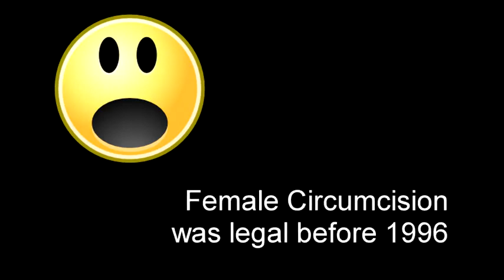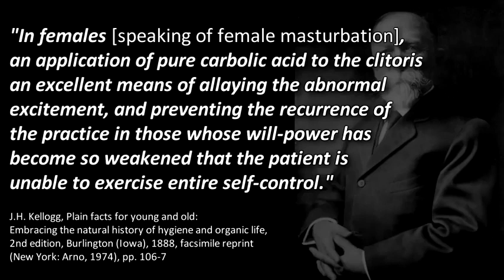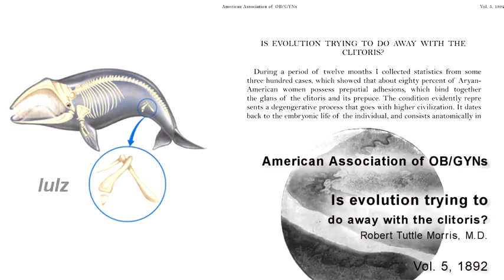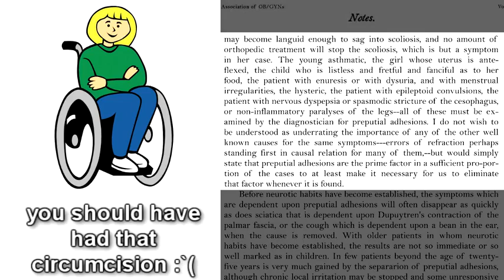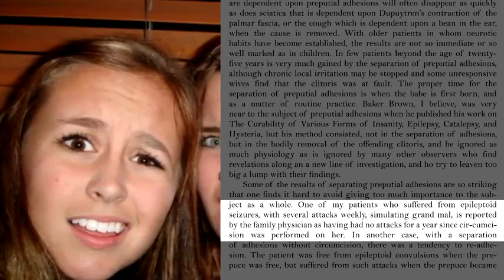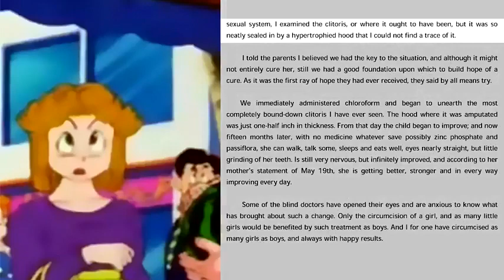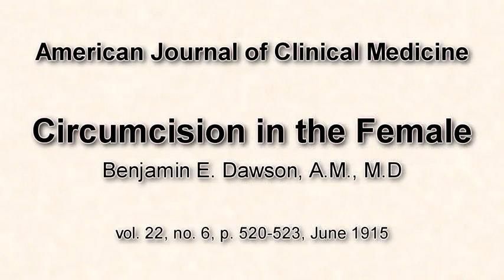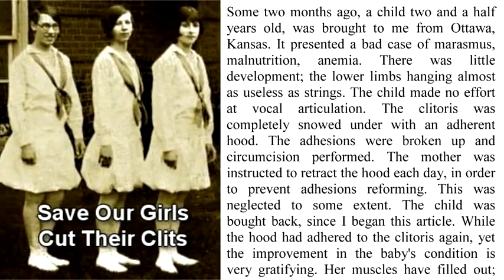Female Circumcision In America - Part 1 [MIRROR]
America has a long and dark history regarding both male and female circumcision. This 2 part video series will cover the history of female circumcision in America.

REFERENCES:

Is evolution trying to do away with the clitoris?
Robert Tuttle Morris, M.D.
American Association of OB/GYNs, Vol. 5, 1892

Circumcision of Girls
T. Scott McFarland, M.D.
Journal of Orificial Surgery, Vol. 7, p. 32-33, July 1898

Circumcision in the Female
Benjamin E. Dawson, A.M., M.D
American Journal of Clinical Medicine, vol. 22, no. 6, p. 520-523, June 1915

Why not circumcise the girl as well as the boy?
Belle C. Eskridge, M.D.
Texas State Journal of Medicine, Vol. 14, p. 17-19, May 1918

Circumcision of the Female
C. F. Mc Donald, M.D.
General Practioner, Vol XVIII, Sep. 1958

Female Circumcision, Indications and a New Technique
W. G. Rathmann, M.D.
General Practioner, September 1959